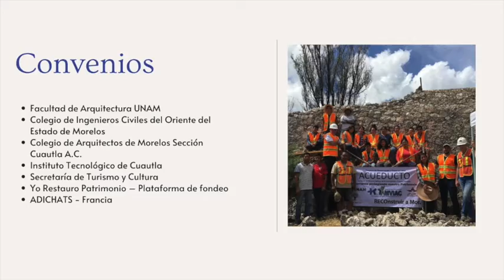Acueducto El Hospital Puesta en valor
AMVIAC ha trabajado en la puesta en valor del acueducto de la ex hacienda de Nuestra Señora de la Concepción situado en el Ejido del Hospital en Cuautla, Morelos, México desde el año 2018. Aquí un pequeño resumen.